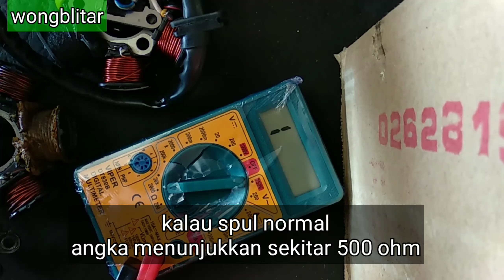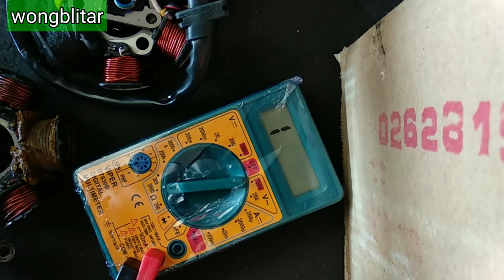Cara cek spul cdi ac tidak normal